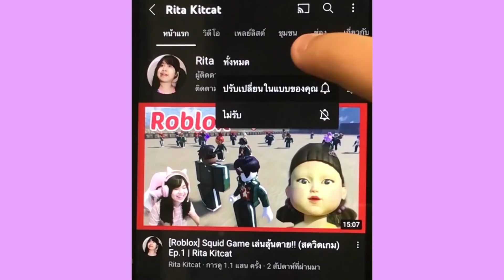[Roblox] 🍬Candy Tower of Hell🍬หอคอยลูกอมสุดน่ารัก!!! Ep.70 | Rita Kitcat